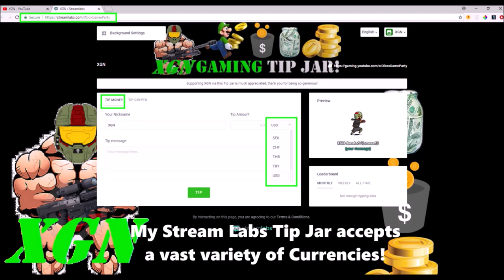Halo 5 Brute Plasma Rifle Mastery Commendation pack opening!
Halo 5 Brute Plasma Rifle Commendation pack opening. Watch my final kills with the Brute Plasma Rifle in Warzone Turbo as I finish this weapon commendation. Mastering this weapon unlocks the Brute Plasma Rifle Gold pack.